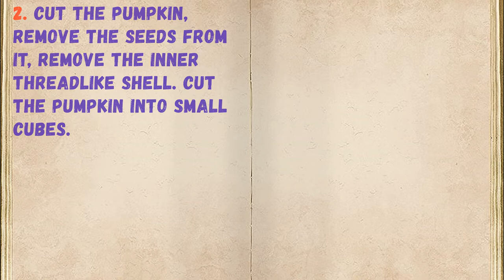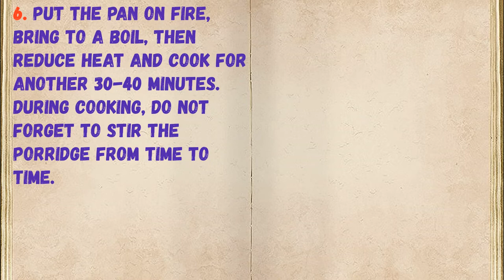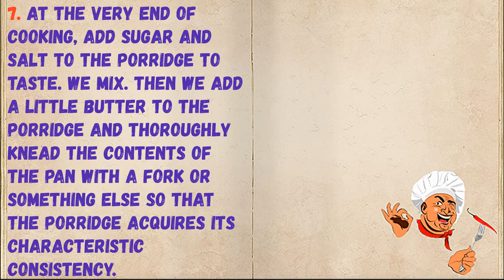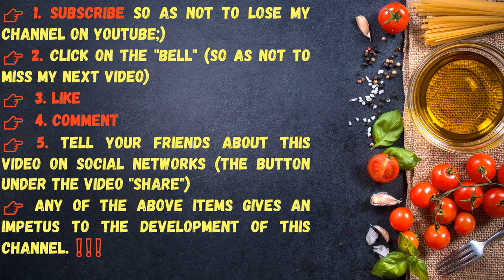Traditional Pumpkin Porridge / Book of recipes / Bon Appetit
✅ Traditional Pumpkin Porridge👇

Ingredients:
* Milk - 3 Glasses
* Pumpkin - 350-400 Grams
* Butter - 30-40 grams

👉 Step by step cooking 👇

1. First, prepare all the necessary ingredients.

2. Cut the pumpkin, remove the seeds from it, remove the inner threadlike shell. Cut the pumpkin into small cubes.

3. Rice is thoroughly washed (to clean water).

4. Put the pumpkin cubes in a saucepan, fill with milk. The milk should completely cover the pumpkin.

5. Add the washed rice to the same saucepan.

6. Put the pan on fire, bring to a boil, then reduce heat and cook for another 30-40 minutes. During cooking, do not forget to stir the porridge from time to time.

7. At the very end of cooking, add sugar and salt to the porridge to taste. We mix. Then we add a little butter to the porridge and thoroughly knead the contents of the pan with a fork or something else so that the porridge acquires its characteristic consistency.

8. That's all, now you know how to cook traditional pumpkin porridge.